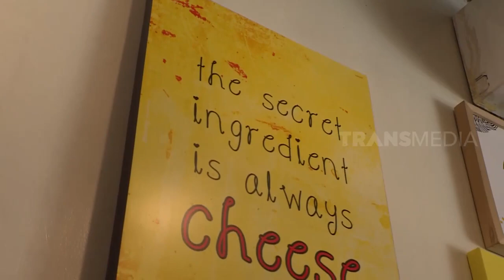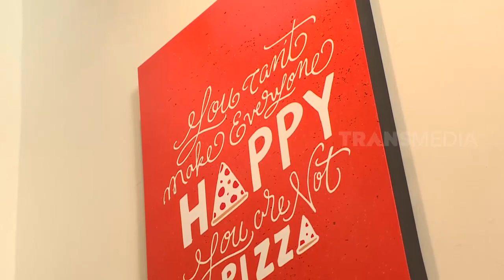Gurih Nikmat Pizza dan Ayam Keju Mozarella | TAU GAK SIH (11/11/19)